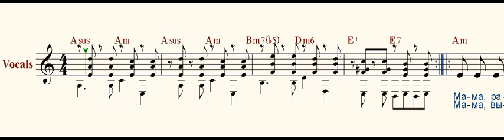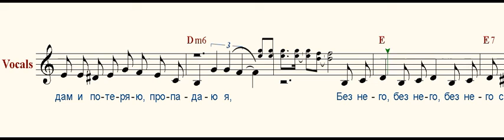Пропадаю я ( I'm disappearing )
Мама, ради Бога, я ни капли не пьяна,
И не одинока, и не просто влюблена,
Пропадаю я, пропадаю я.

Мама, вытри слёзы, а иначе быть беде,
Глупые вопросы, что я делаю и где,
Пропадаю я, ночами пропадаю я.

Припев:
 На него, на него я смотрю и понимаю,
 Ничего, ничего, ничего о нём не знаю,
 За него, за него всё отдам и потеряю,
 Без него, без него, без него судьба другая
 Не моя.

Как бы я хотела на гитаре взять аккорд,
Раньше песни пела, а теперь попутал чёрт,

Мне заплакать впору, только светится лицо,
Катится под гору старой жизни колесо,
Пропадаю я, смеюсь и пропадаю я.

Припев:
Музыка И. Азарова
Слова Р. Лисиц